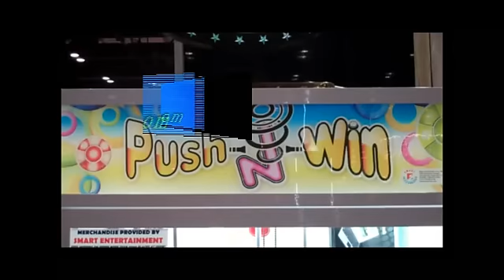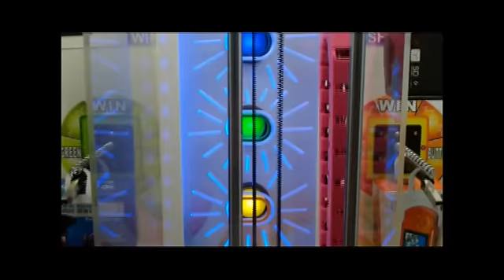Smart Industries Push N Win by Birmingham Vending.flv